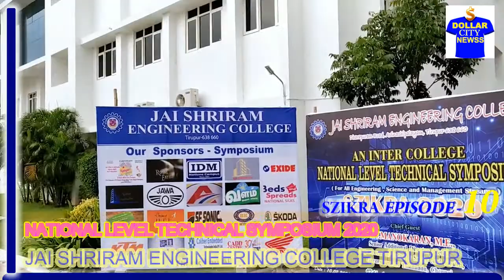ஆஹா அருமை || NATIONAL LEVEL || TECHNICAL SYMPOSIUM || SZIKRA 2020 || JAI SHRIRAM COLLEGE || PART -10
அழகிய சூழல்! அருமையான கல்லூரி!
 திருப்பூர் மாவட்டம் அவிநாசிபாளையம் ஜெய்ஸ்ரீராம் பொறியியல் கல்லூரியில் மாணவ, மாணவியருக்கான திறன் மிகு அறிவியல் கருத்தரங்கு, கலை நிகழ்ச்சிகள் மற்றும் நூற்றுக்கணக்கான போட்டிகள் நடந்தன. அதில் கலந்து கொண்டவர்கள் தங்கள் திறமைகளை
வெளிப்படுத்தி பரிசுகளை அள்ளிச்சென்றனர்.
 இந்த கல்லூரி முதல்வர் திரு ரமேஷ்குமார் அவர்கள், தங்கள் நிர்வாகத்தின் சிறப்புகள், மாணவர்கள் அடையும் பயன்கள், எதிர்காலத்திட்டங்கள் குறித்து விளக்கமாக இந்த பதிவில் கூறியுள்ளார்.
 இந்த கல்லூரி செய்திகளை இதுவரை 10 பாகங்களாக
தயாரித்துள்ளோம். வேலை வாய்ப்பு மற்றும் தொழில் தொடங்கும் செய்திகள் அனைத்தும்  இந்த  சேனல் மூலம் நீங்கள் அறிந்து கொள்ள முடியும். உங்கள் கருத்துகளை பதிவு செய்யுங்கள்.